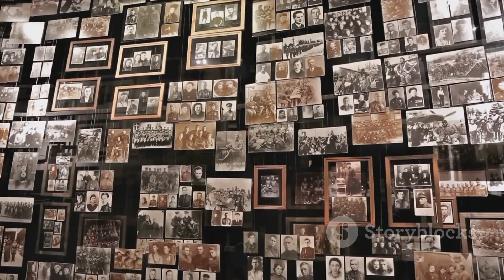Stalin: The Red Terror Unveiled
In this thought-provoking video, we delve deep into the turbulent era of The Red Terror, exploring the life and reign of one of history's most controversial figures - Joseph Stalin. Join us as we uncover the intense political climate, the brutal tactics employed, and the lasting impact of this chapter in history. Discover the true face of Stalin's regime and the implications it had on the Soviet Union. Together, let's uncover the untold stories of the past.

OUTLINE:

00:00:00 Introduction to Stalin
00:00:53 Stalin's Early Years
00:02:58 The Red Terror
00:05:11 Stalin's Purges
00:07:12 The Aftermath of Stalin's Rule
00:09:06 Summary and Conclusion